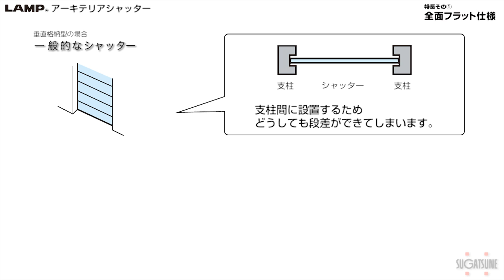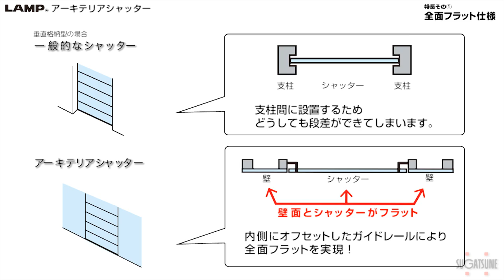LAMP アーキテリアシャッター 垂直格納型・水平格納型［スガツネ工業］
詳細はこちら↓
こだわりを大切にしたスガツネオリジナルの電動シャッターです。
垂直格納型と水平格納型、2タイプあります。

(lamp-archit-f-4-1)